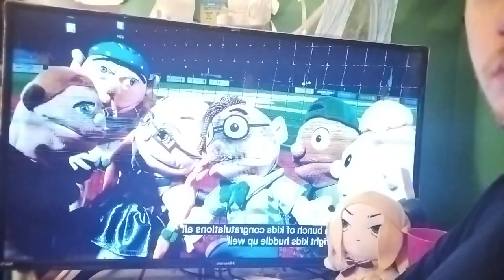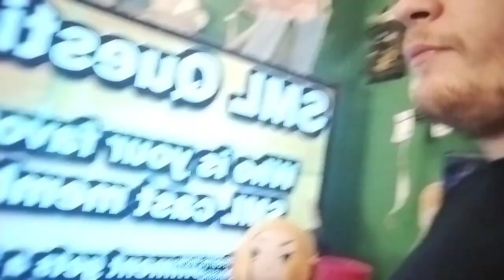reaction -sml the tee ball championship